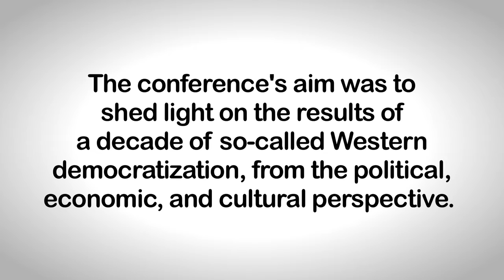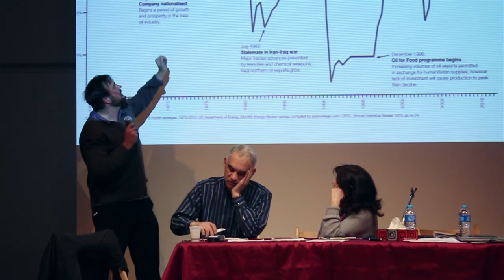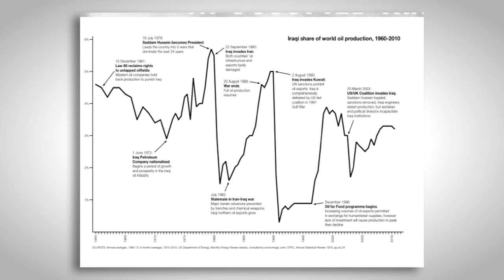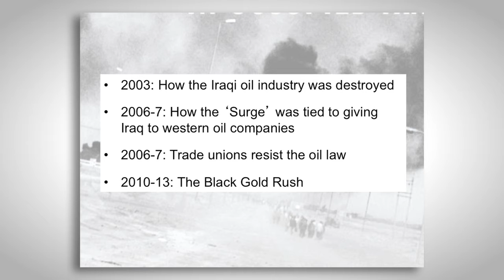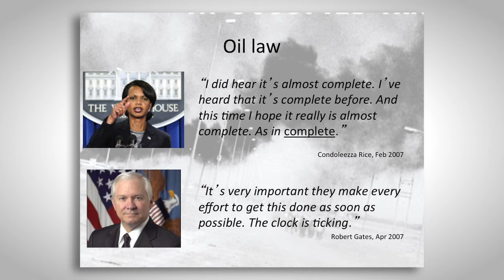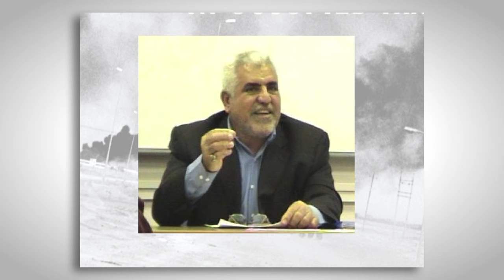Whatever happened to Iraqi oil - Greg Muttitt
"Whatever happened to Iraqi oil", Greg Muttitt, author of Fuel on the Fire: Oil and Politics in Occupied Iraq, co-director of the British charity Platform.

'A day in Iraq' was a 2013 conference in London organised by Tadhamun" تضامن (Iraqi Women Solidarity). There were testimonies by Iraqi women, researchers, writers, artists and activists who shed light on the results of a decade of so-called Western democratization. The aim of the Conference was to maintain solidarity with Iraqi people, particularly women, and to pursue justice for Iraq in the World Courts through the implementation of international law.

During the day, there was launched "And peace be upon you O Fallujah": A CD with 20 pages booklet which is an audio collage of Iraqi - non Iraqi poetry, songs, music, testimonies, and news clips. It tells the story of Fallujah, A city that has become a symbol of the destruction caused to Iraq by Anglo American war and occupation reminding us of an earlier barbarism - Guernica.

Ten years on the invasion and occupation of Iraq in 2003, Iraqis are still suffering the destruction of their state, infrastructure, and society. Although the direct US/UK occupation has ended, the occupiers have left behind corrupt and brutal security forces, a government based on ethnic divisions, a broken legal system and a divisive political process. Iraq remains "in a state of low-level war". Meanwhile, its massive oil wealth is being squandered.